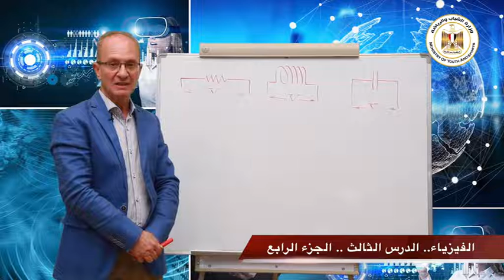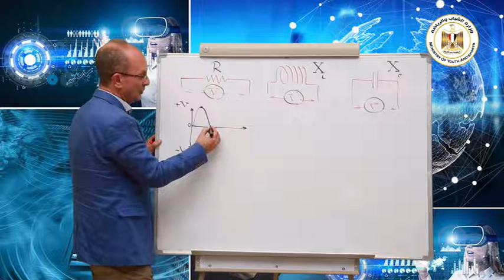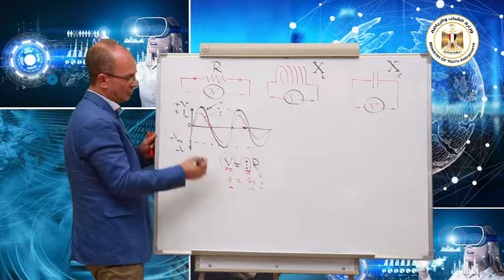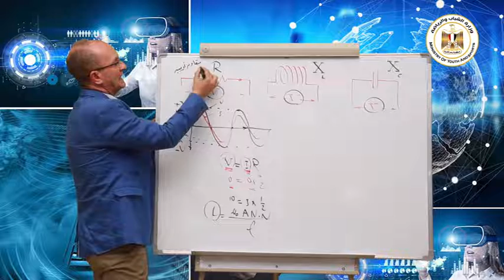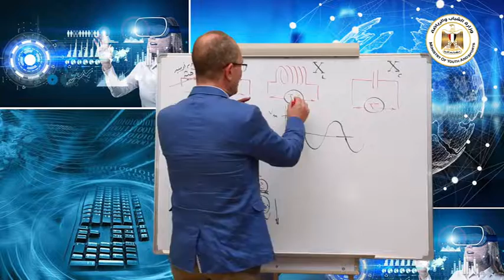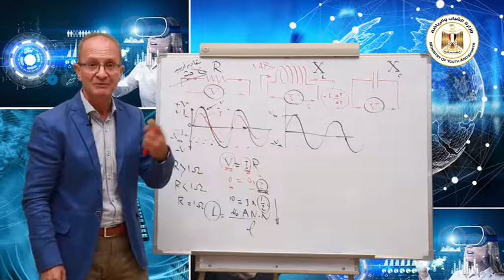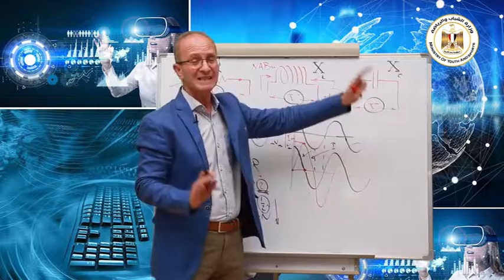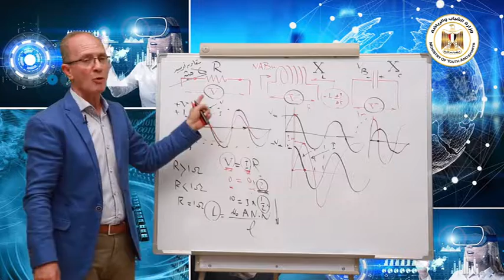وزارة الشباب والرياضة | الفيزياء للثانوية العامة الدرس الثالث - الجزء الرابع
وحفاظاً على سلامة ابناءنا الطلاب واتساقاً مع توجه الدولة نحو التحول الرقمي، وانطلاقاً من مسئولية وزارة الشباب والرياضة نحو أبناءها طلاب الثانوية العامة، في هذه الفترة الاستثنائية.
تقدم الإدارة المركزية للبرلمان والتعليم المدني بوزارة الشباب والرياضة بالتعاون مع وزارة التربية والتعليم ووزارة الأوقاف، سلسلة القوافل التعليمية الاليكترونية لطلاب الثانوية العامة من خلال نخبة من خبراء تدريس تلك المواد ومستشاريها بوزارة التربية والتعليم والقنوات التعليمية.
حيث يتم تقديم سلسلة من شرح لتلك المواد بأسلوب سلس وبسيط.
وهنا موعدنا مع الفيزياء والأستاذ / نبيل عبد العزيز معلم خبير مادة الفيزياء بوزارة التربية والتعليم